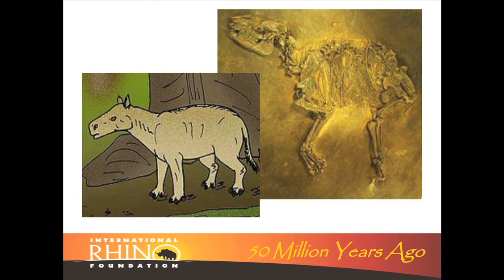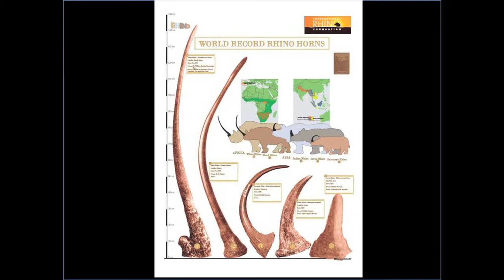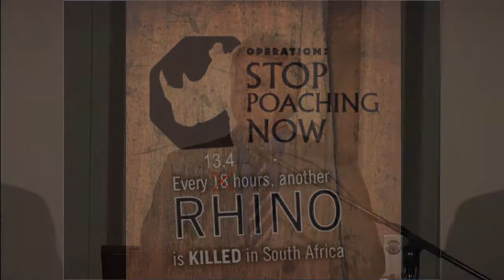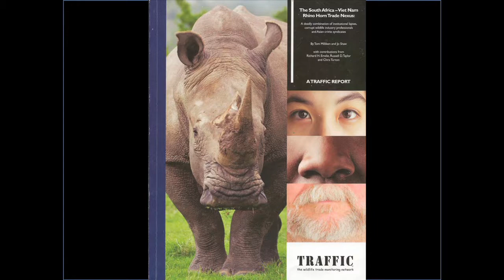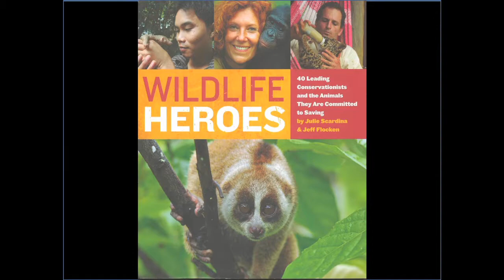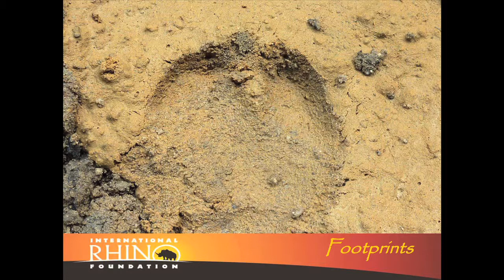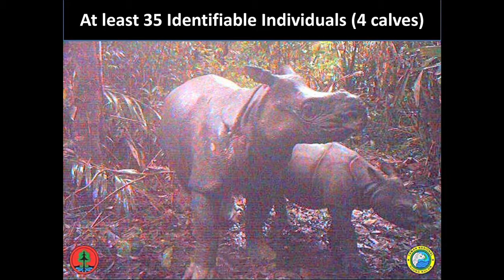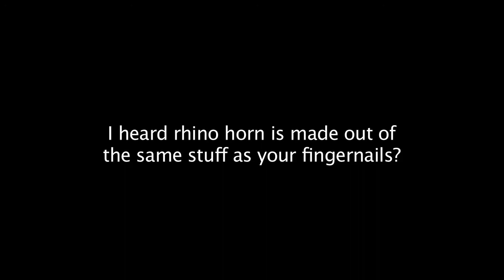Blank Park Zoo Conservation Series - Bill Konstant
Bill Konstant is the Program Officer for the International Rhino Foundation and has held positions with the World Wildlife Fund, Wildlife Preservation Trust International and Conservation International, and has helped establish endangered species conservation programs at the Philadelphia Zoo and Houston Zoo.

Bill was the final speaker for Blank Park Zoo's Conservation Lecture series, giving an informative presentation on the state of rhinos in the wild.  You can find out more about the International Rhino Foundation